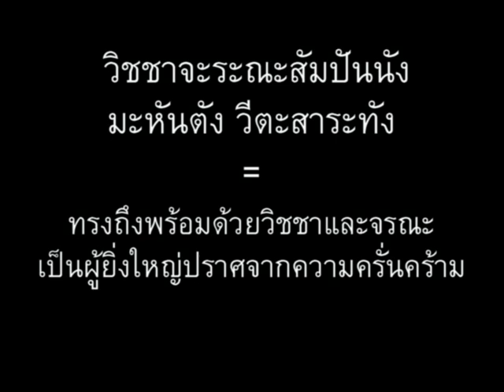0002อาฏานาฏิยสูตร(ปริตร)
อาฏานาฏิยสูตร เสียง-อ.สุภีร์ ทุมทอง, บทสวด-สวดมนต์แปล มหามกุฏราชวิทยาลัย, คำแปล-หนังสือสวดมนต์ ท่านพระอาจารย์สมบัติ นันทิโก // สวดเพื่อป้องกันภัยจากอมนุษย์ ทำให้สุขภาพดีและมีความสุข